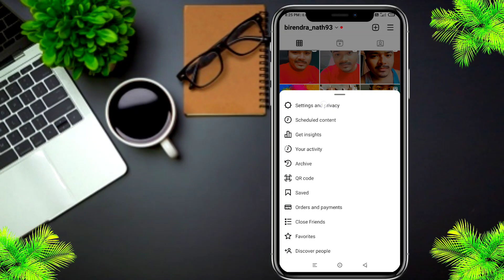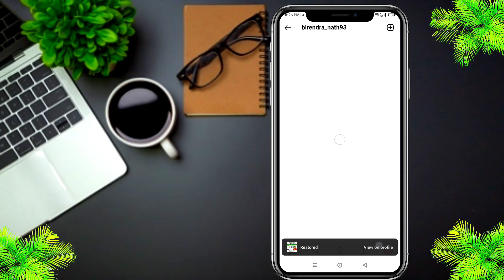How to Recover Instagram Recently Deleted Posts 2024 || Instagram Post kivabe Recover Korbo